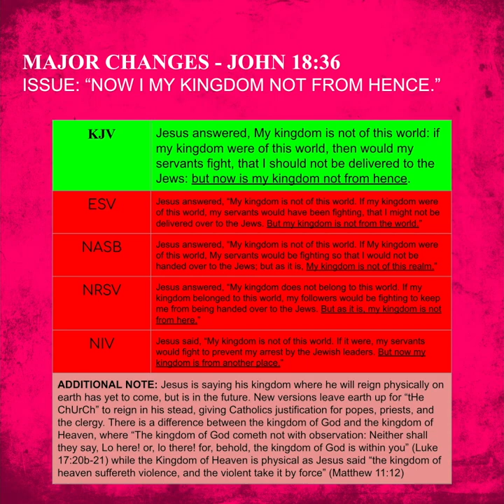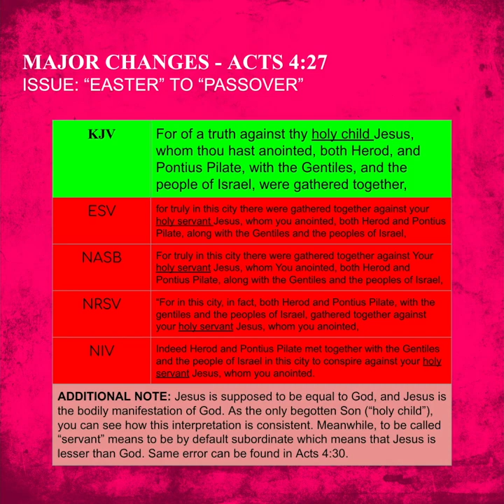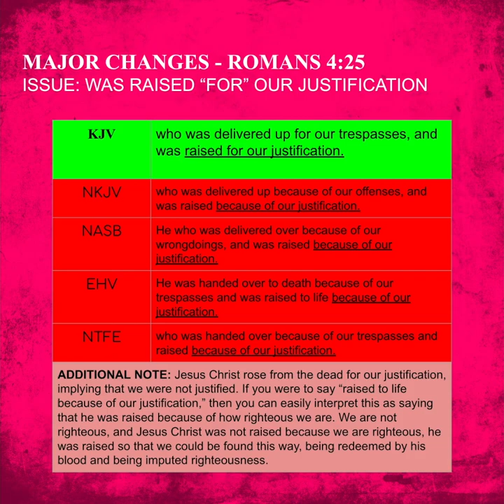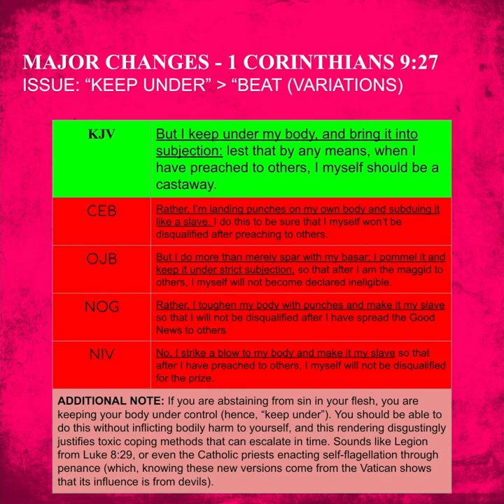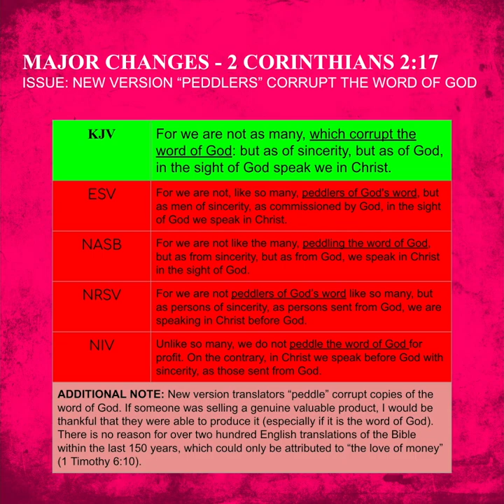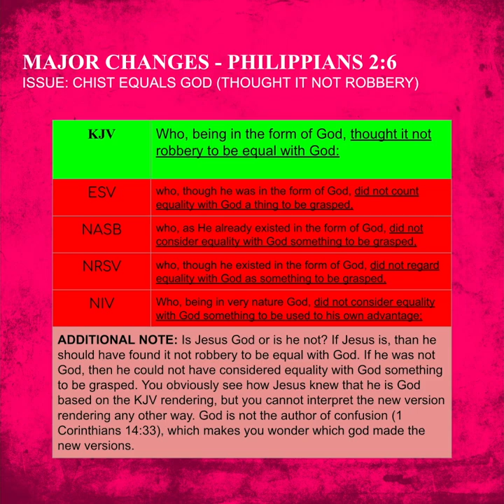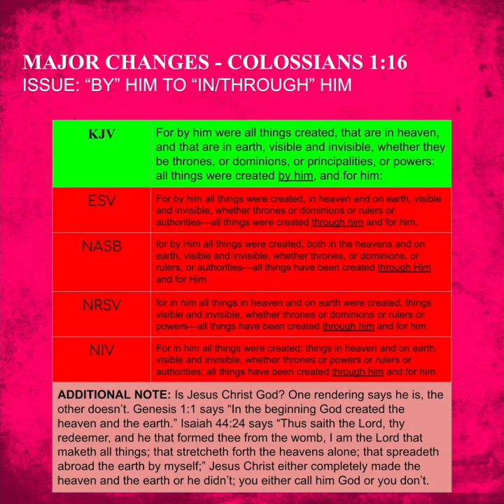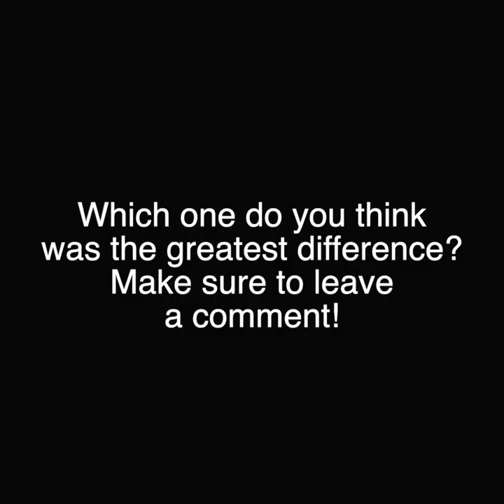KJV VS NEW - MAJOR DIFFERENCES (4 OF 5)